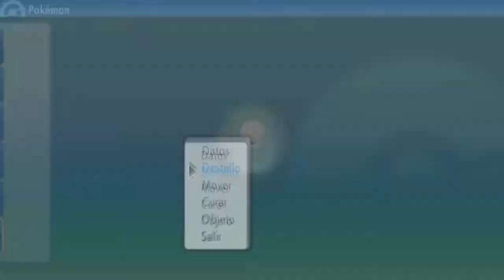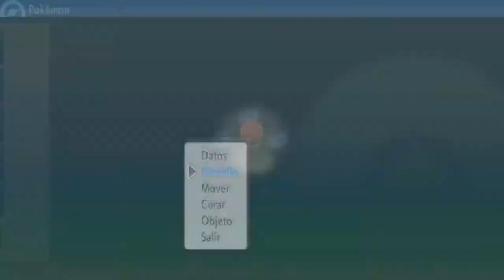LA CUEVA EXTRAVÍO | POKÉMON PERLA RELUCIENTE #12